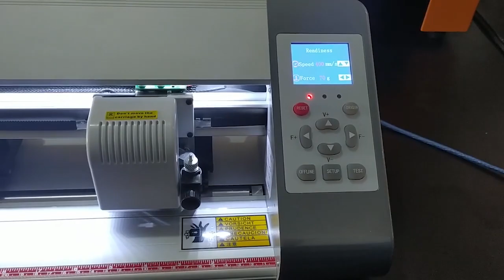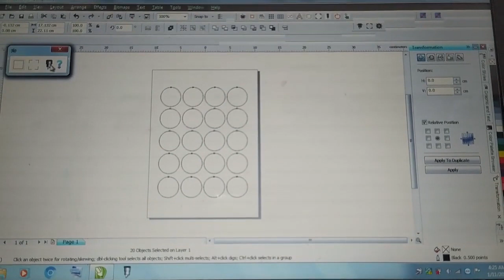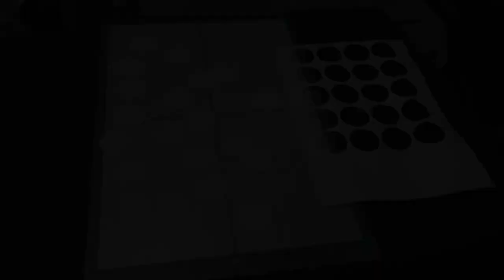PALING DICARI!! TUTORIAL MESIN CUTTING STICKER JK AUTOPRO 452 UNTUK POTONG PUTUS / DIECUT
Untuk info lebih lanjut mengenai mesin Cutting Sticker JK Pro Auto Contour, Silahkan mengunjungi website kami :